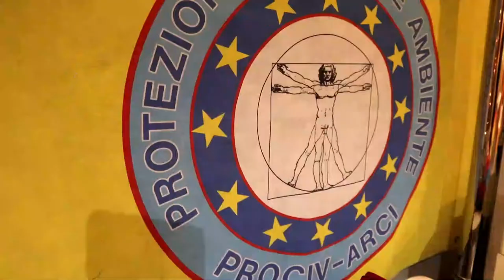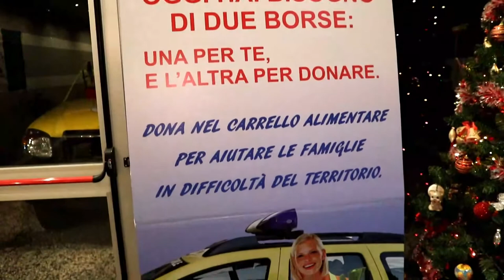Chiesina Uzzanese, protezione civile al lavoro per "la Befana"